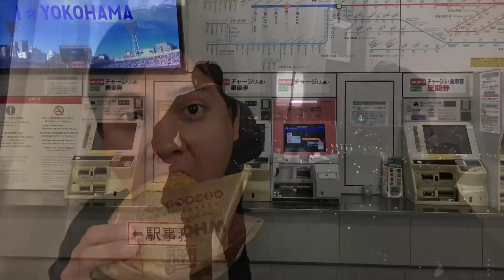Japan trip with family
Kagoshima, Nagasaki, Fukuoka, Himeji, Osaka, Tokyo, Nigata